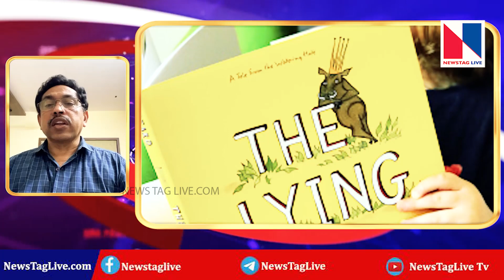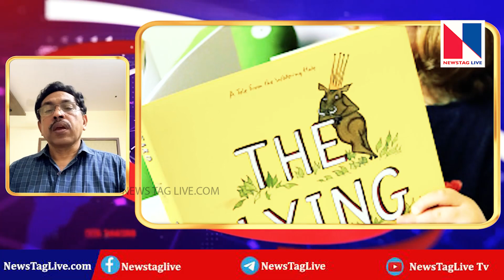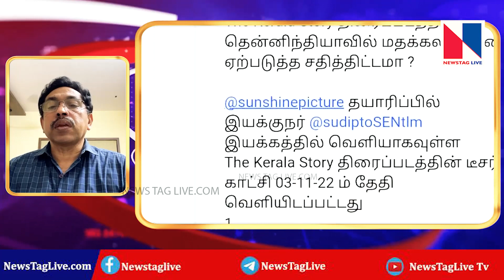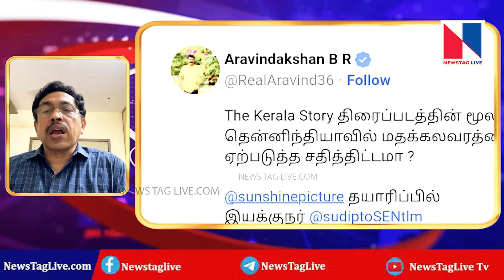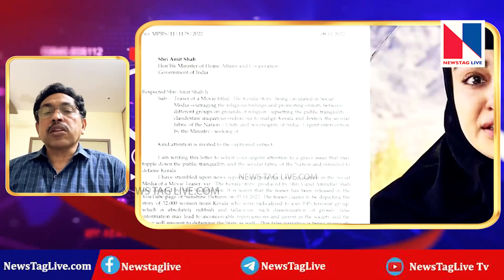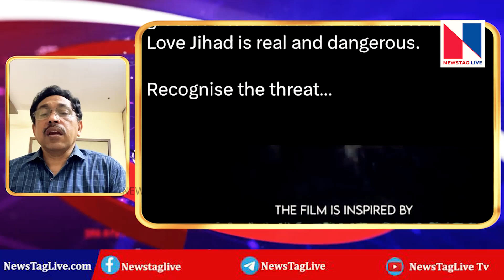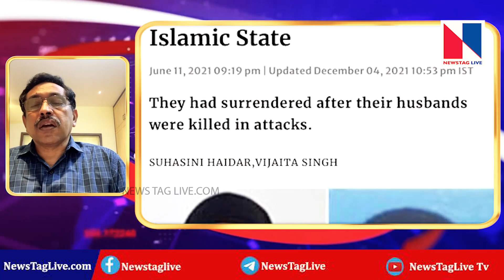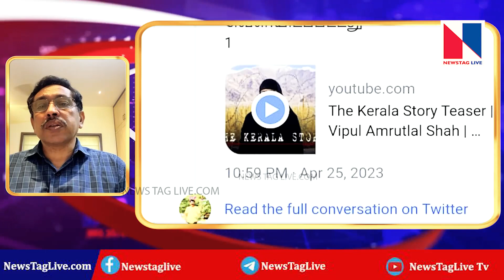ഇതാണ് ആ മൂന്ന് പെൺകുട്ടികളുടെ കഥ 😱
ദി കേരള സ്റ്റോറി എന്ന സിനിമയുടെ ട്രെയിലറിൽ 32000 മാറ്റി  കാണാതായ 3 പെൺകുട്ടികൾ  എന്നാക്കി . എന്നാൽ  ആ  മൂന്ന്  പെൺകുട്ടികളുടെ കഥയെന്താണ് ?
31997 പേർ  എപ്പോൾ തിരിച്ചെത്തി ? നുണ  ബോംബുകൾ  പൊട്ടും  മുമ്പെ  ചീറ്റിയതെങ്ങനെ . വീഡിയോ  കാണുക